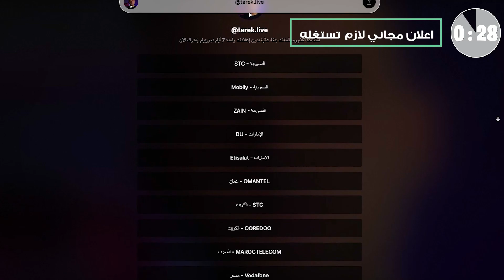مراجعة الفيلم المكمل لأحداث The Last Kingdom: Seven Kings Must Die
رابط الاشتراك لمدة أسبوع بشكل مجاني :
يبدأ الفيلم بعد عدة سنوات من نهاية المسلسل واستقرار أوتريد في موطنه وتحقيقه لحلمه بالحياة المسالمة بين الدنماركيين والساكسونيين. لكن سرعان ما ينتهي هذا الهدوء مع الإعلان عن موت الملك إدوارد الوشيك، والصراع الذي يخلّفه ذلك خاصة مع الانقسام بين لوردات المجلس حول من يجب أن يخلفه من أبنائه.